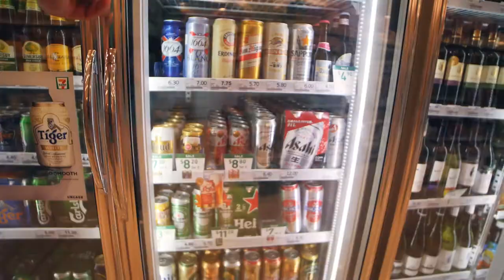Singapore's Amazing Apple Store | Vlog 60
Singapore's new Apple Store is amazing and I was lucky enough to go take a short photography class with them, which they hold for free.  It was a pretty cool experience.  Short video today, but in two days, I will be back in full adventure mode.

Equipment I use: